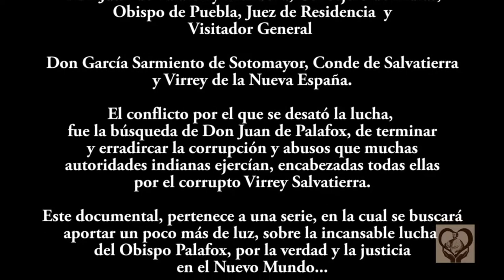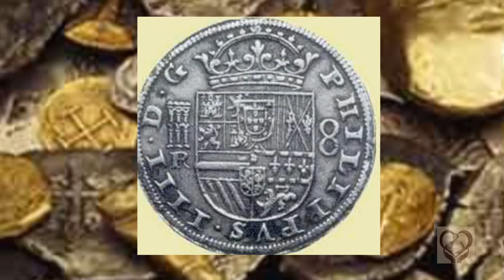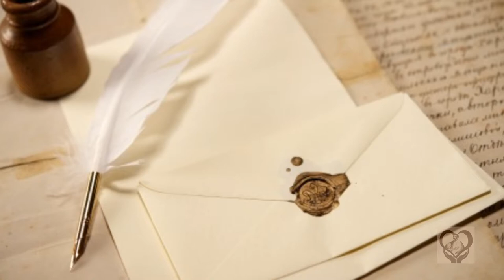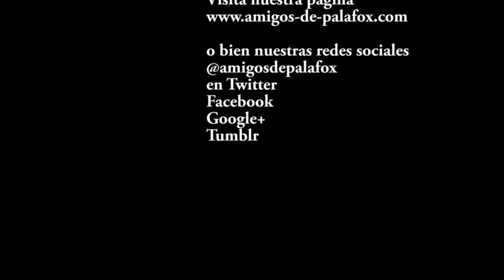La Visita General de Don Juan de Palafox y Mendoza a la Nueva España (Parte 9)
Novena parte del Documental sobre la Visita de Don Juan de Palafox.
La oposición a la Visita
 Te invitamos a entrar a nuestra página